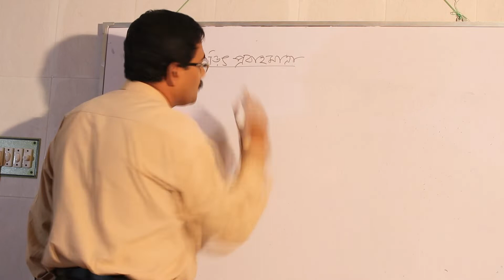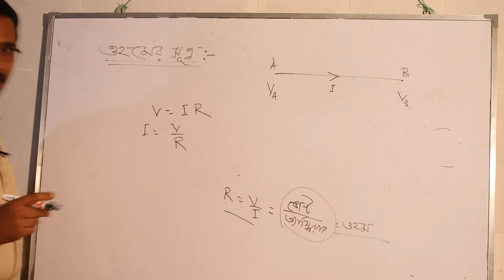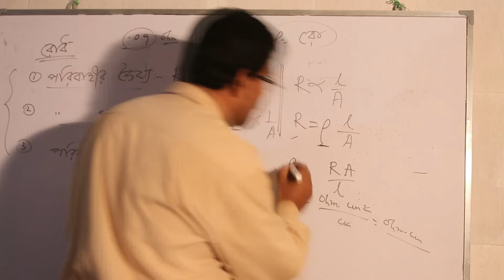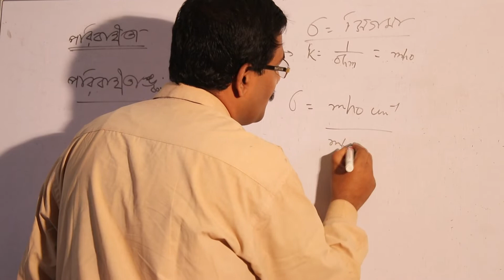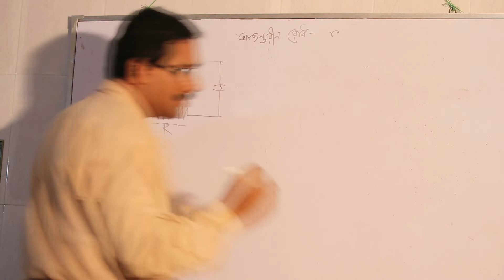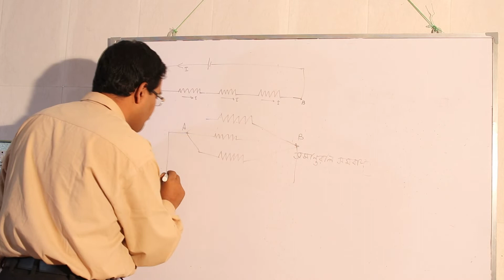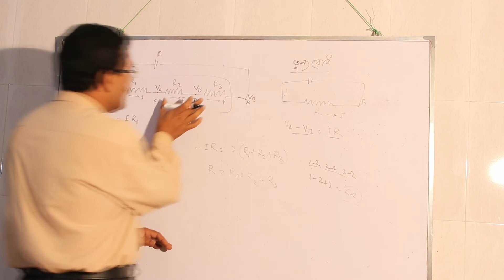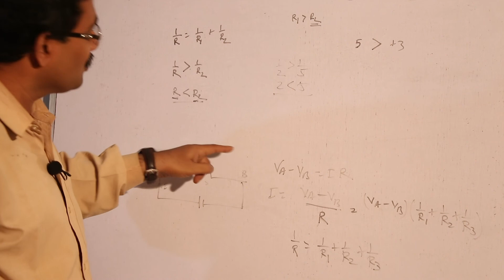e-Class for Madhyamik Students (Physics - 2)